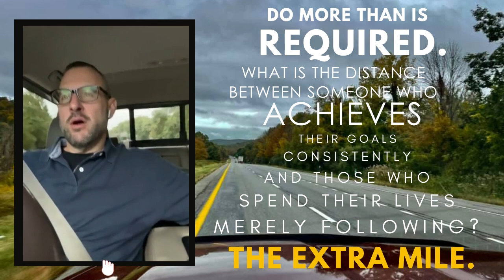DAY 132: I 95 North.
Today's message:   Going the extra mile.